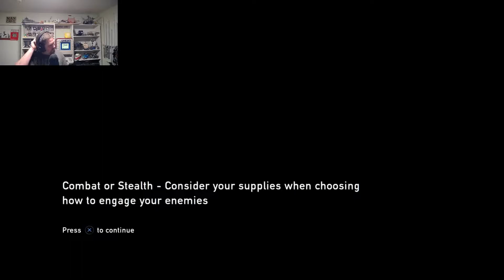Something Terrible Happened Here! | Last Of Us Part 7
Twitch.tv/serpent042